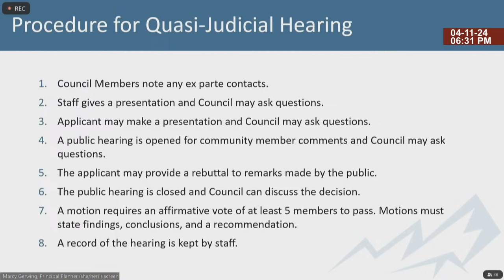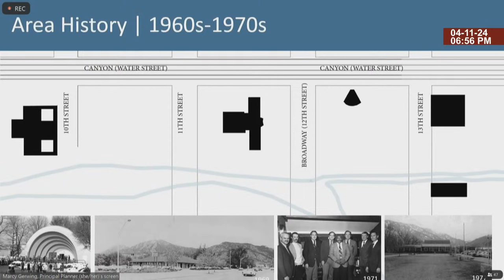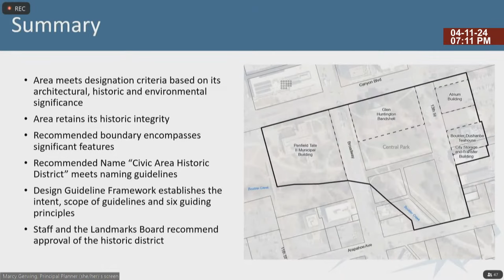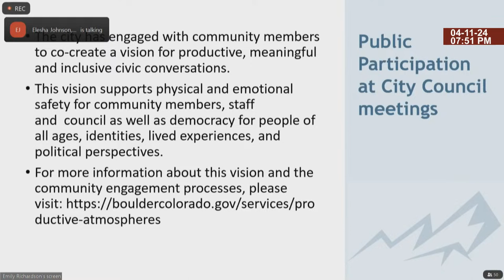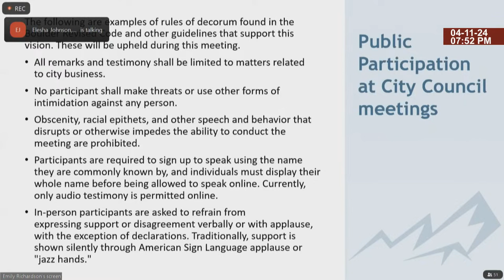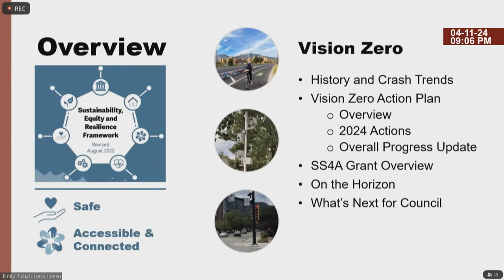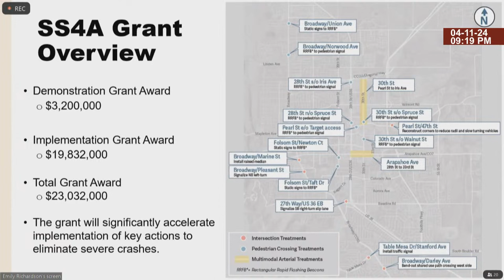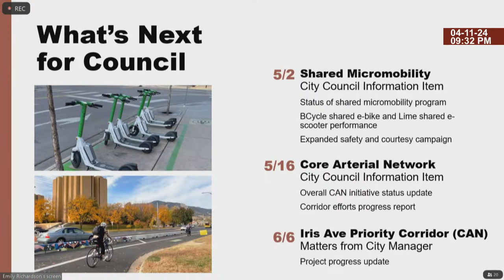April 11, 2024 City of Boulder City Council Meeting